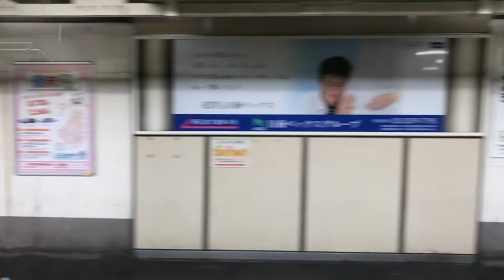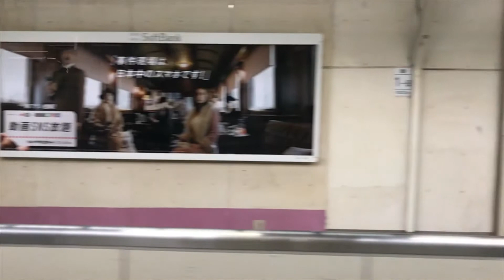2018 Week42 代々木駅ビルボード広告（10月17日）